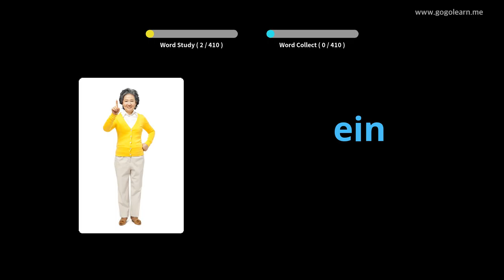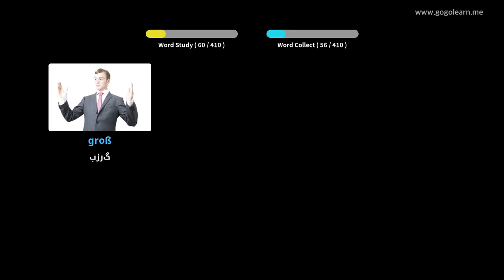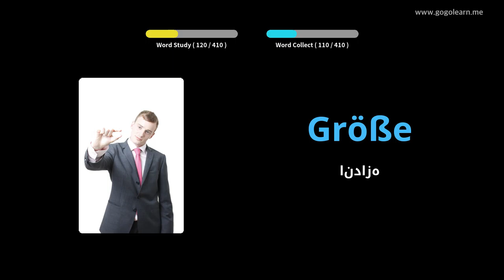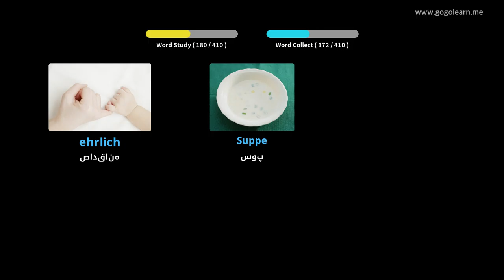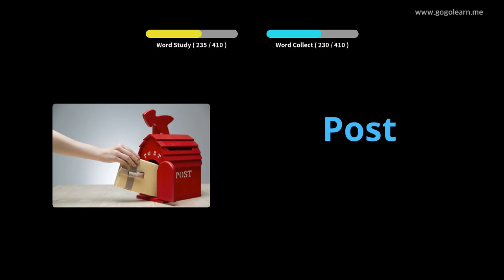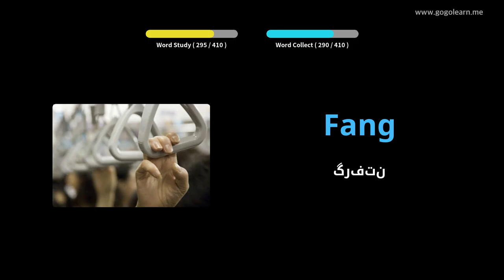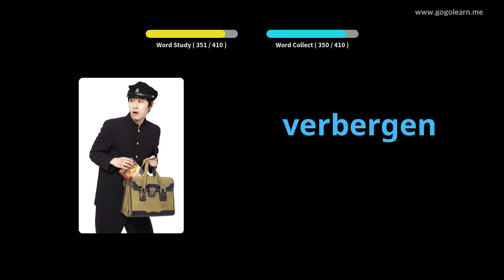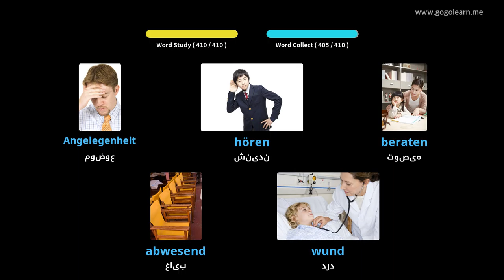مدرسه متوسطه واژگان آلمانی 1 |Golearn